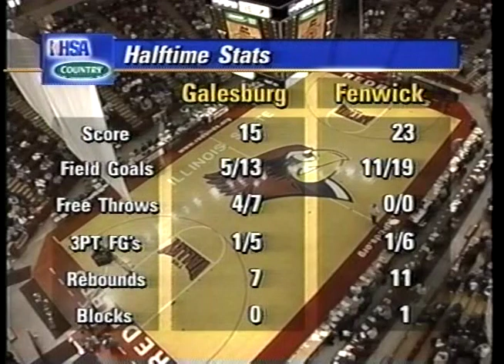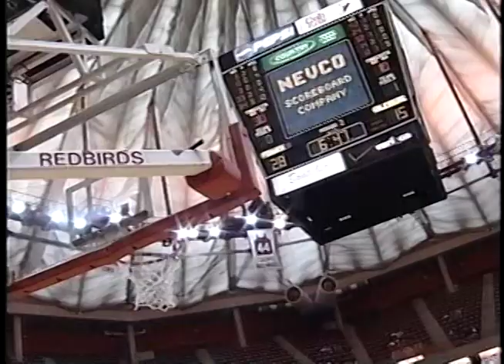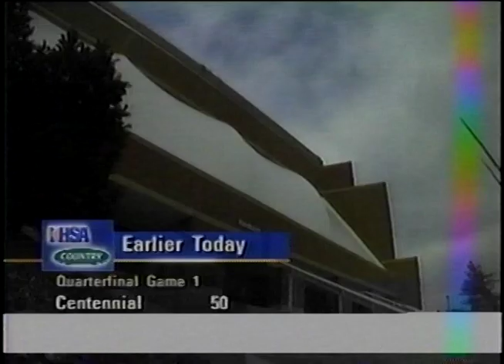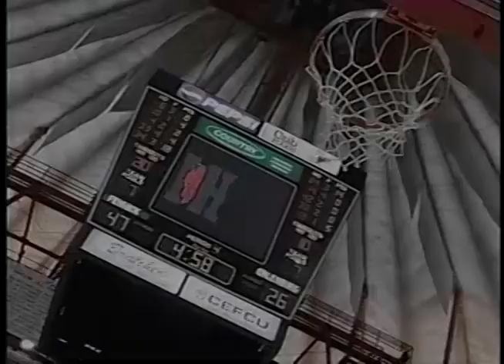2003 IHSA Girls Basketball Class AA Quarterfinal Game: Oak Park (Fenwick) vs. Galesburg (H.S.)